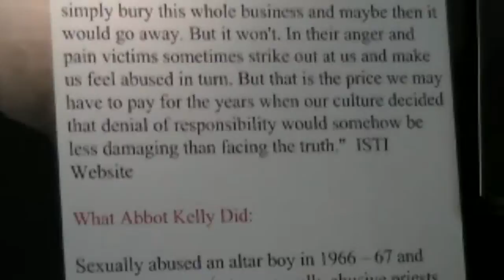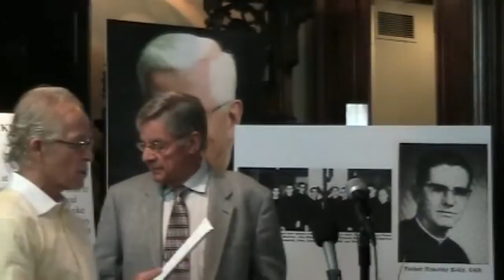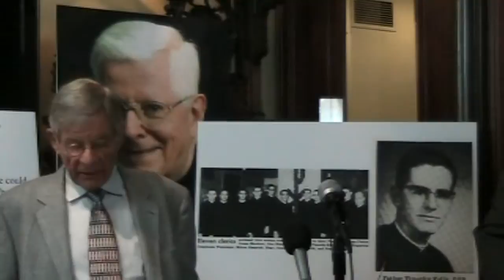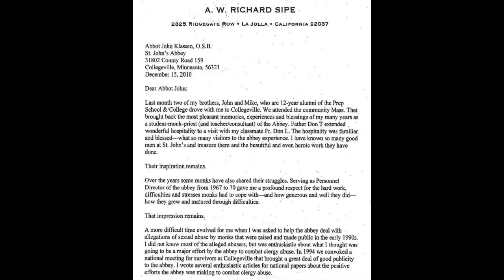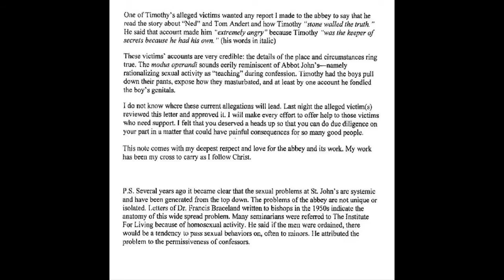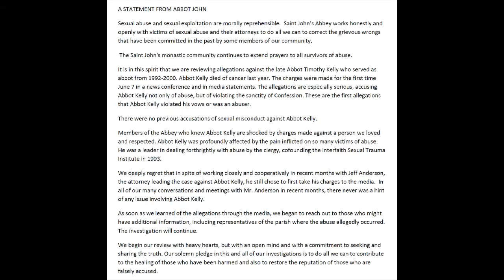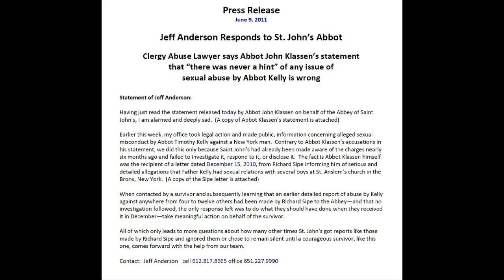"The Truth" - 2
Witness the truth, the whole truth and nothing but the truth as A.W. Richard Sipe and Patrick J. Wall, both former Benedictine monks and world-renowned experts on clergy sexual abuse, return to their Minnesota roots in support of survivors of sexual abuse by a former Abbot of St. John's Abbey. ---

In return these former Abbey insiders are met by denial and confusing actions by the current Abbot, actions which do not follow the established St. John's "Policy on Sexual Abuse and Sexual Exploitation" and violate a recent agreement of the Abbot with over a dozen survivors. ---

If you are looking for wisdom and the "truth," it's provided in this video of the press conference and enclosed supportive documents.